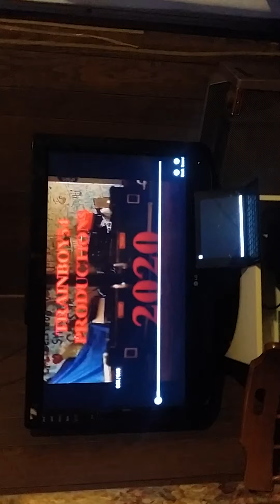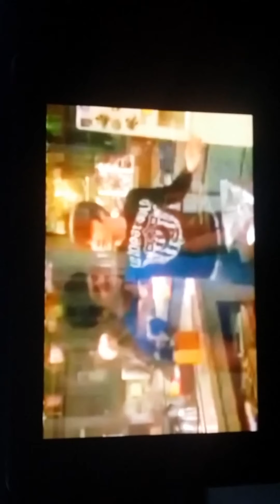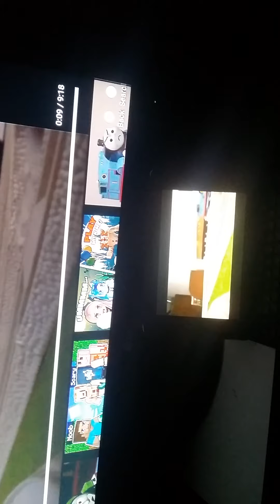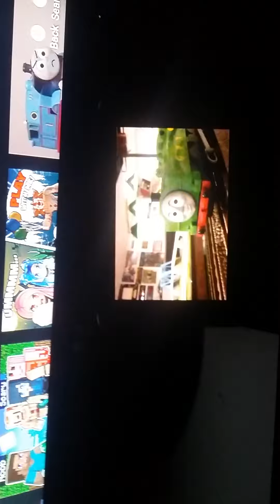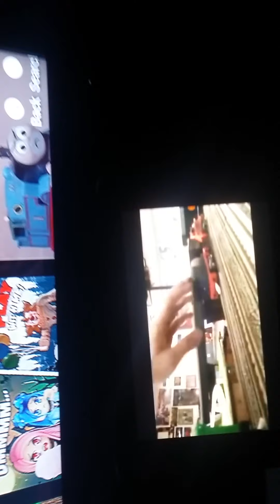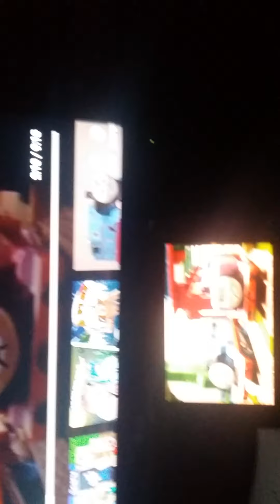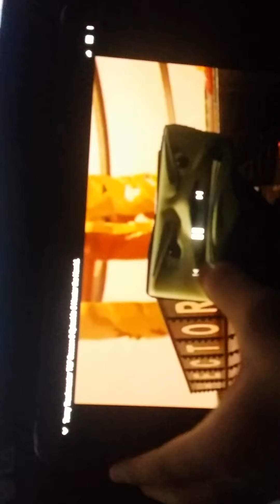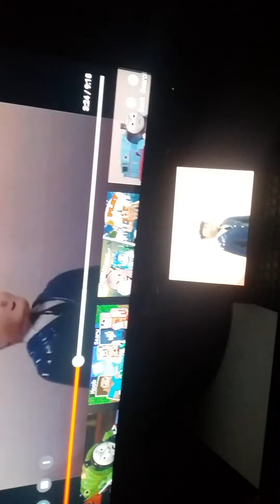Tomy / trackmaster t&f hector the horrid old version vs the new version part 1